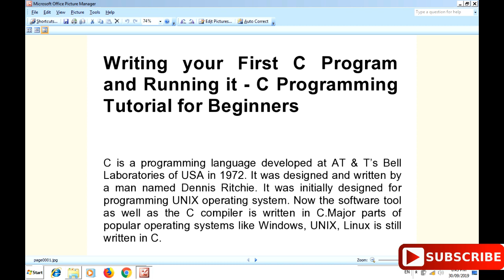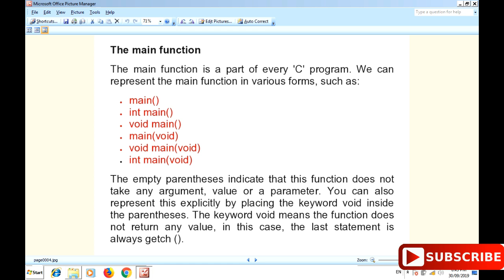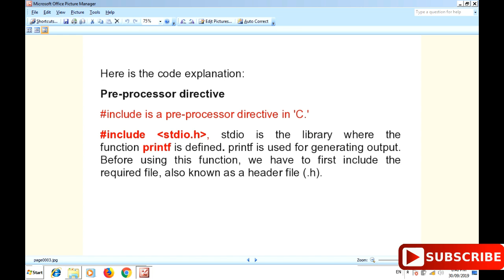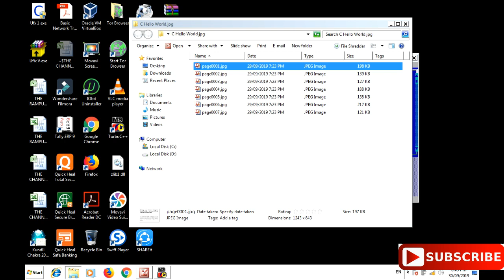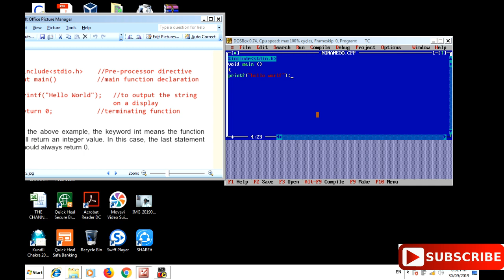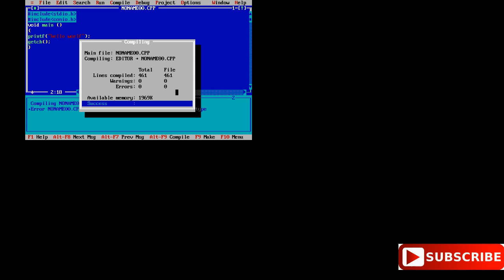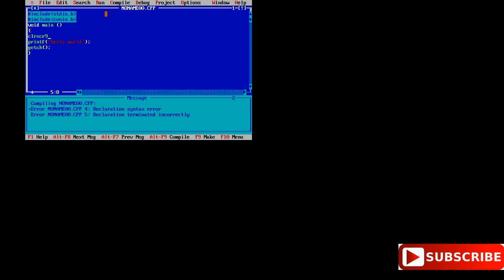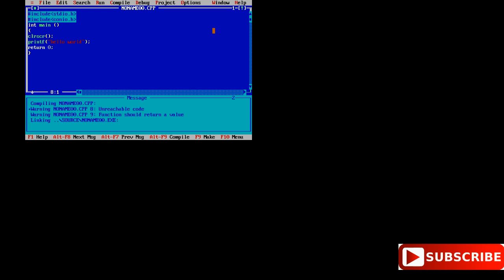Writing your First C Program and Running it C Programming Tutorial for Beginners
C is a programming language developed at AT & T’s Bell Laboratories of USA in 1972. It was designed and written by a man named Dennis Ritchie. It was initially designed for programming UNIX operating system. Now the software tool as well as the C compiler is written in C.Major parts of popular operating systems like Windows, UNIX, Linux is still written in C.

Please comment which videos you want on our channel. By :-
Amrinder Singh Gateway Solutions

डिस्क्लेमर: - यह वीडियो केवल एजुकेशनल पर्पज के लिए है। यह चैनल / वीडियो अवैध गतिविधियों को बढ़ावा नहीं दे रहा है। "

1) Tech Champion Support
2) Junnu ki tech
3) Sachin Tech
4) Vk technical bhaiya
5) Abhi Rathore
6) Nitya k Support
7) Mangesh kumar
8) Spreading Gyan
9) Technical bhukhar
10) Manoj dey
11) Technical yogi
12) Creator search 2.0
13) Arvind zone You Can Support Us
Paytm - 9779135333